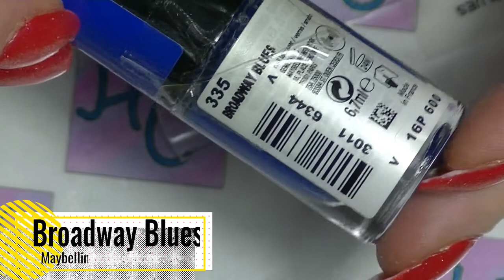Swatch With Me - Last of my new polishes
This is the last of my new polishes, but keep an eye out for my new series, where I will be swatching my entire collection bit by bit!